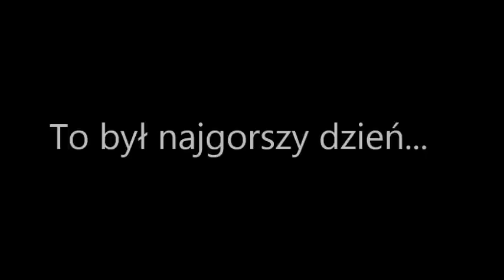Krzywa Alternatywa (teledysk) - trailer 2014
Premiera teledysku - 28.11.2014